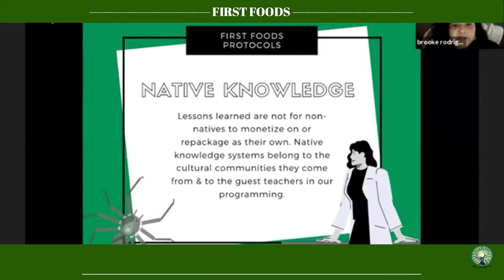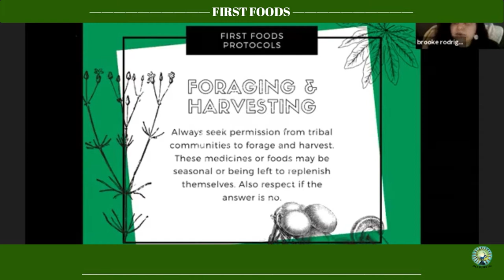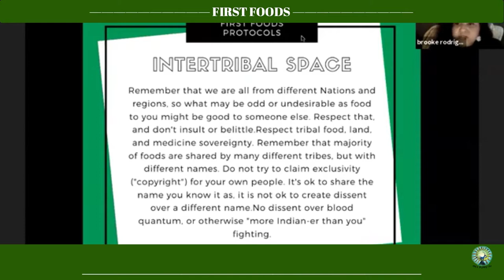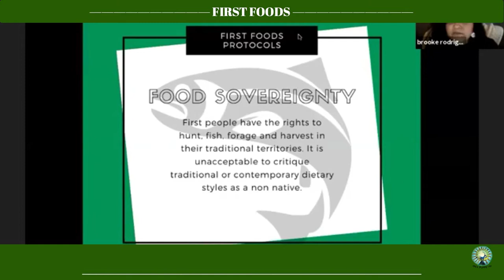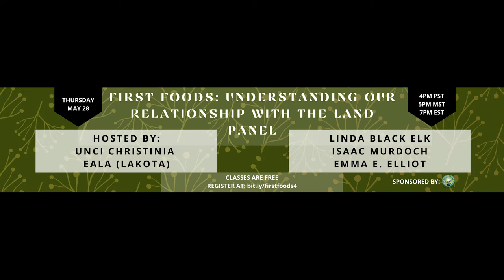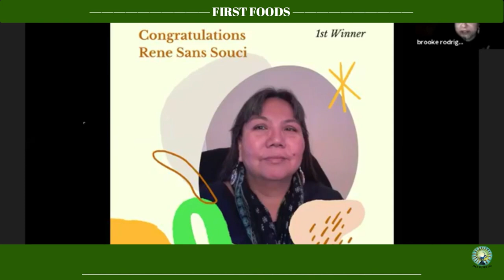First Foods: Our Relationship With The Land Panel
This was a WONDERFUL First Foods Program panel featuring Unci Christinia Eala, ethnobotanist Linda Black Elk, storyteller Isaac Murdoch, and culture-bearer Emma E. Elliott! This panel was extraordinary.

Thank you to our partner Ibex Puppetry for the support to make First Foods Program happen.

First Foods is an educational series that features Indigenous culture bearers who hold the oldest knowledge on the continent.

Our goals:

1. Preserve and share Indigenous knowledge making what is often unavailable to urban Native people available. Our target market is other Indigenous people and our program is spearheaded by Indigenous womxn.

2.Provide much needed teaching opportunities to a population of people who are valuable to preserving biodiversity, promoting alternative food preparation, and highlighting ways to build health outside industrial food systems.